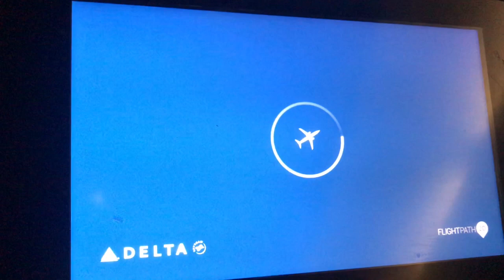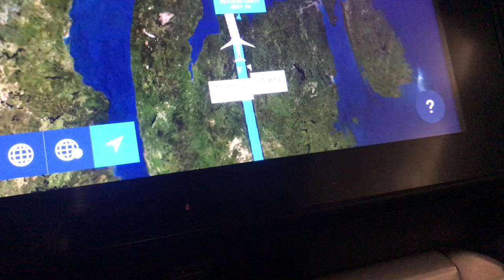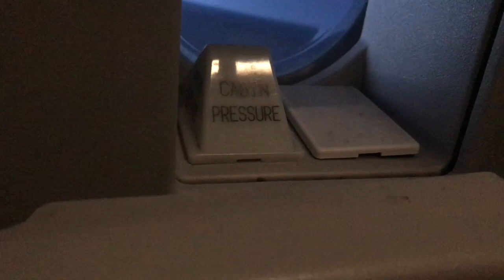From Atlanta to Germany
My trip from Atlanta Georgia to Freiburg Germany!

David Dunavent
Sumner, MS 38957